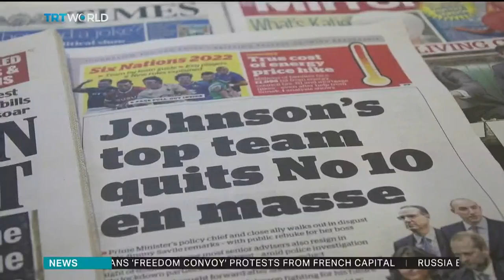Friday marks anniversary of former PM Thatcher's Tory leadership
Friday marks almost five decades since Margaret Thatcher was elected as leader of the UK's Conservative Party. The former scientist then went on to become Britain's first female prime minister, with the centre-right party dominating UK politics during the 1980s. But what do the Tories stand for now, with the embattled prime minister Boris Johnson at the helm? How has the party changed and what does its future look like?